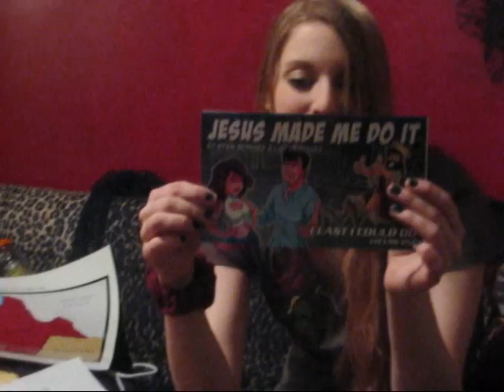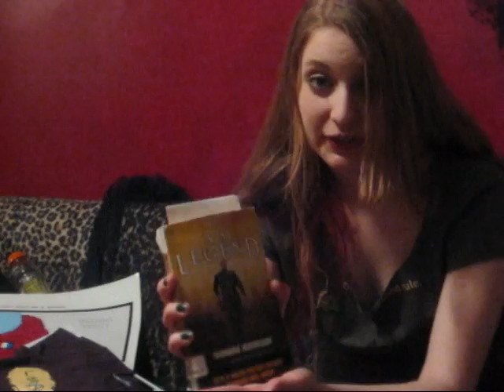Monday 3-23 Web Comics Weekend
New England Webcomics Weekend!

What should the Spidery Halloween Decoration be named? Fredrico or whatever stupid crap Danny wants to name it? Vote in comments!

(I hate YouTube so much. I know it's not Monday anymore, but YouTube ate my soul and the boney gristley remains it left behind were this video.)